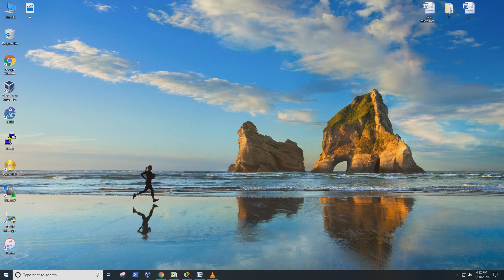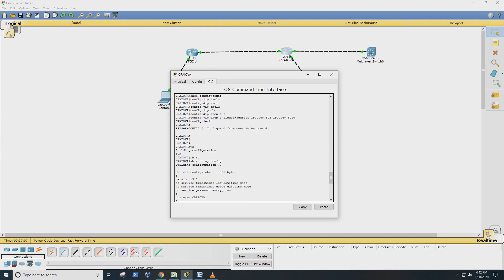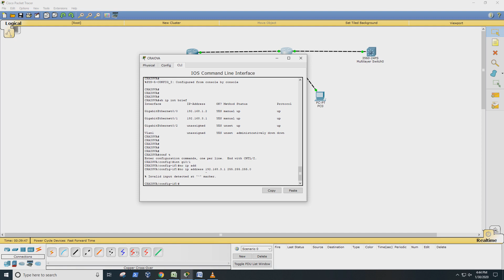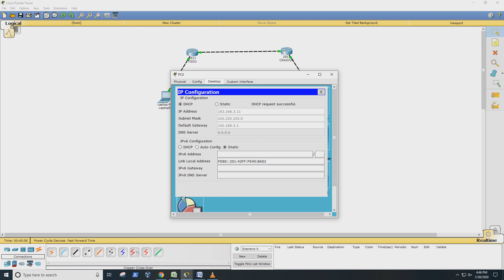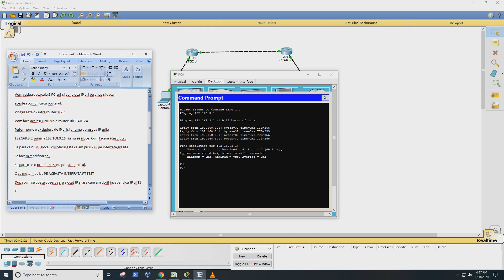Instalare server DHCP pe un router Cisco #4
Multumesc pentru vizualizare!!!